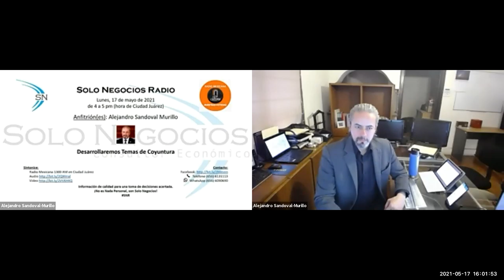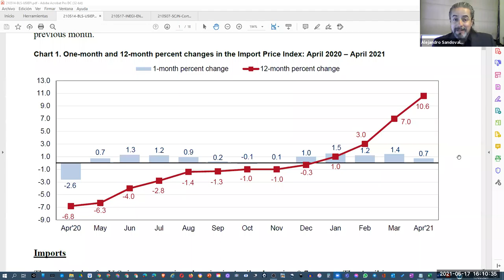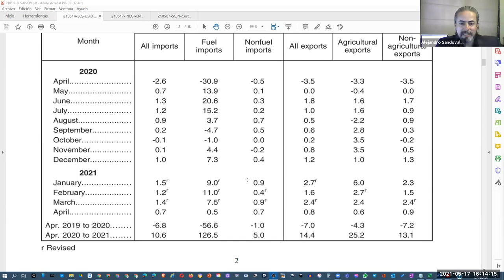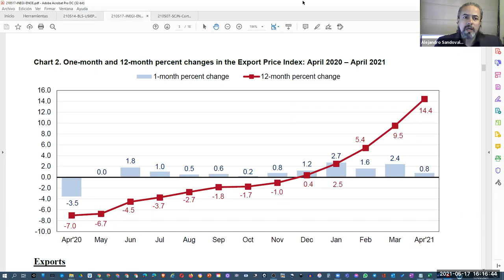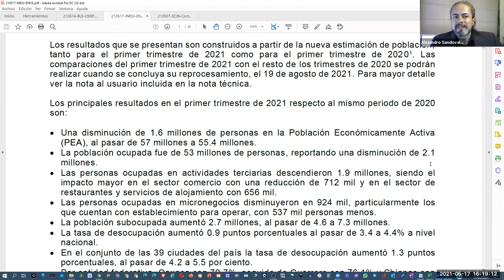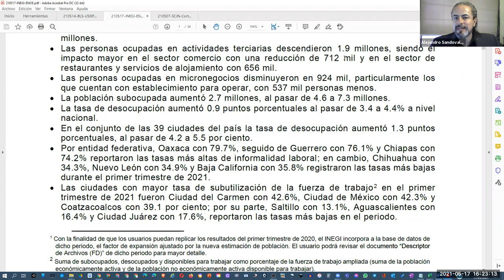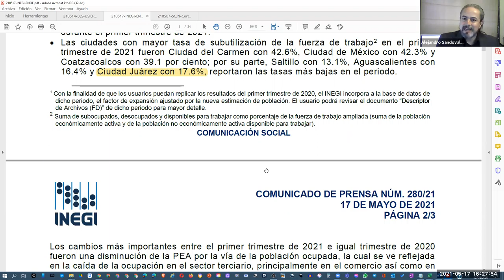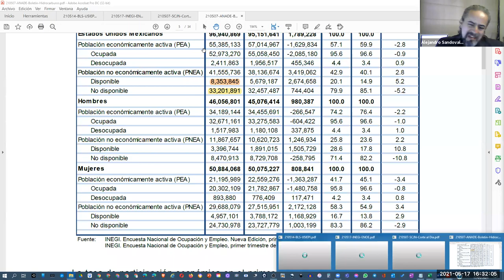[SNR] Solo Negocios Radio del 17 de mayo de 2021